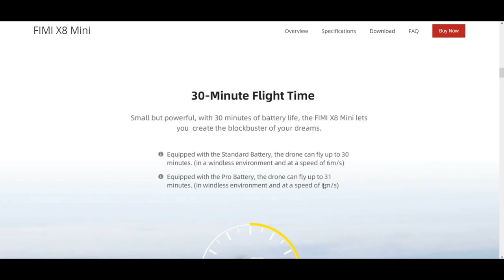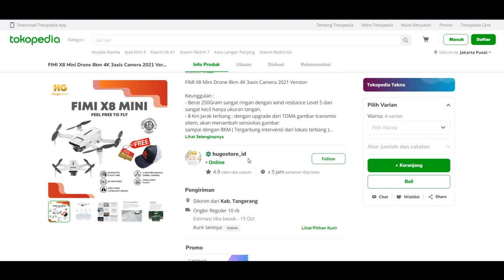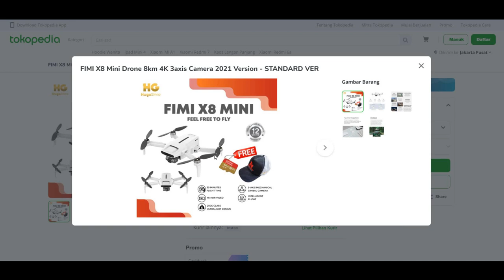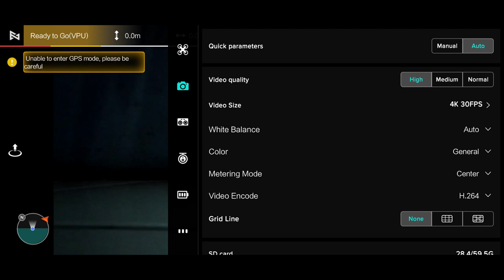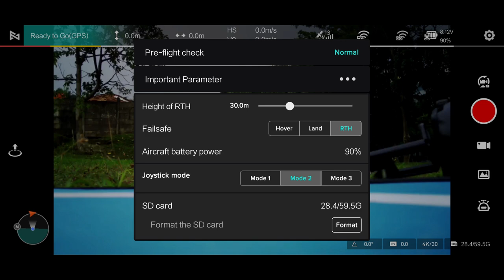Cara Menerbangkan Drone bagi Pemula - XIAOMI FIMI X8 MINI 2021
Tips Sebelum Menerbangkan Drone bagi Pemula - XIAOMI FIMI X8 MINI 2021

Berikut beberapa tips sebelum menerbangkan drone bagi pemula seperti saya.

Beli Batre Drone Fimi X8 Mini Resmi Disini Gan. Bergaransi Resmi.
Aksesoris Fimi disini gan.

Xiaomi Fimi X8 Mini 2021 - Fimi X8 Mini 2021 Tes Terbang Drone 4k 3 Axis Gimbal Jarak 8 Km.
Test Terbang Malam Fimi X8 Mini 2021 , Begini Kameranya.
(Hdr) 2021 Fimi X8 Mini Vs 2021 Dji Mini 2 Ultra Hd 4k Video Camera Review Comparison (Side By Side). Drone Terbaru Fimi X8 Mini Terbaru Tahun 2021.
Fimi X8 Mini 2021 Drone 4k 3 Axis Gimbal Jarak 8 Km.
Fimi X8 Mini 2021 Unboxing Drone 4k 3 Axis Gimbal Jarak 8 Km.
Fimi X8 Mini 2021 Tes Terbang Drone 4k 3 Axis Gimbal Jarak 8 Km.
Fimi X8 Mini 2021 - 8km 4k Hdr Paling Murah Cuy | Unboxing.
Fitur Mahal Di Drone Murah - Fimi X8 Mini 2021 Drone 4k 3 Axis Gimbal Jarak 8 Km.